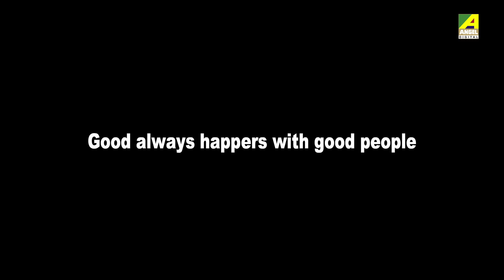Chamatkari Fal - चमत्कारी फल | Kanamama Ki Kahaniya | Hindi Cartoon Story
Watch Hindi Cartoon (Animation) story - " Chamatkari Fal " - ( चमत्कारी फल ) - "Kanamama Ki Kahaniya" ( कानामामा की कहानिया ) - Animation for Kids Story.

 Chamatkari Fal (चमत्कारी फल) :-
One day two friends were playing when they found a room inside the cupboard. They went in and discovered a diary which had a map. They decided to follow it. When they reach they thought of having lunch there but their bag was gone. They met with a blue creature who had all their lunch.

►Watch Now!! All Stories of Kanamama Ki Kahaniya